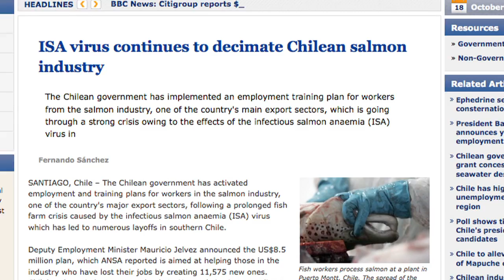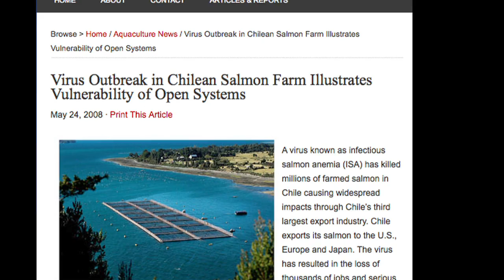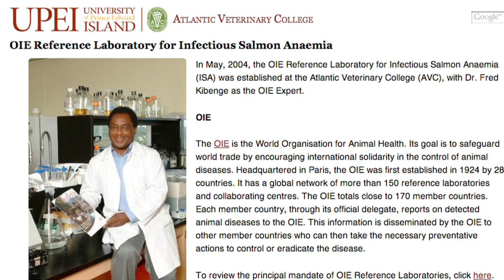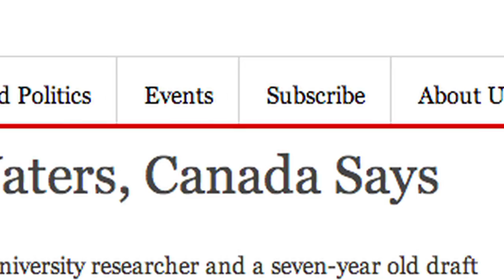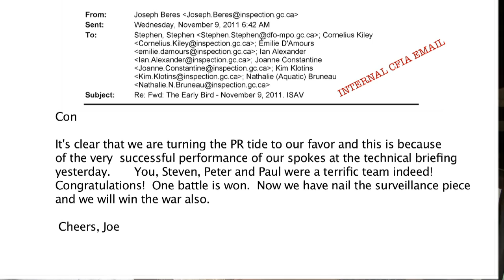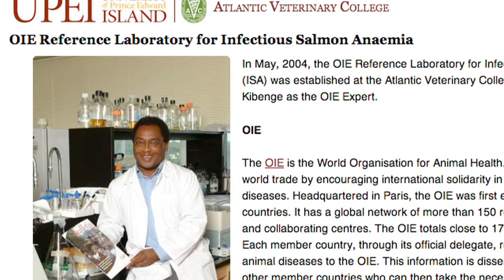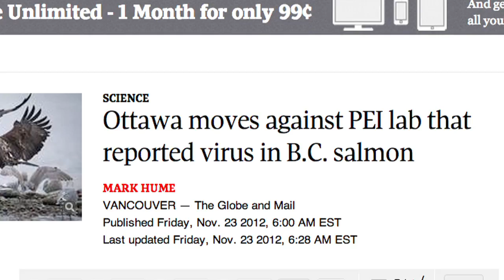Infectious Salmon Anemia in BC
Excerpts from Salmon Confidential.